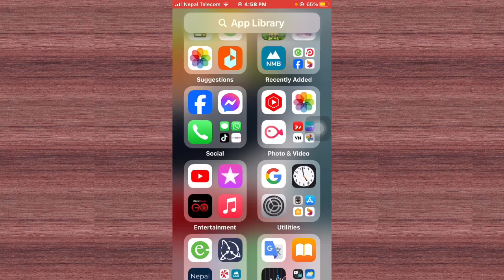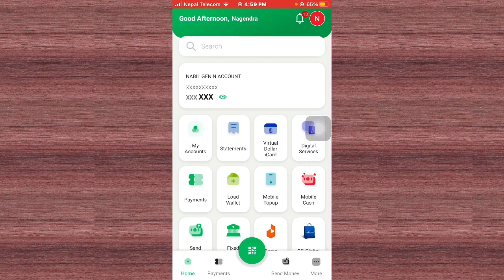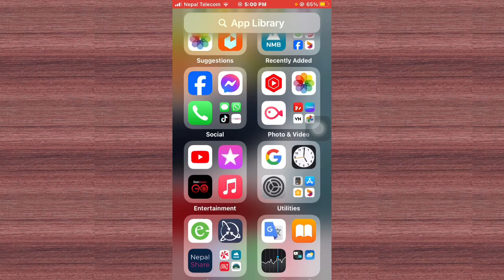Nabil Bank Mobile Banking | Nabil Bank Interest Rate